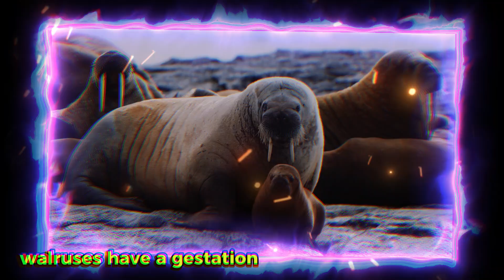Top 10 Animals With the Longest Gestation Periods | BZU Science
Here, we have discussed the top 10 animals with the longest gestation periods. The following animals have the longest gestation periods in the world.
1. Elephants have the longest gestation period of 22 months.
2. Camels have the gestation period of 13 to 14 months.
3. Giraffes have the gestation period of 15 months.
4. Rhinos have the gestation period of 15 to 16 months.
5. Walruses have the gestation period of 15 to 16 months.
6. Whales and dolphins have the longest gestation periods of 18 months.
7. The Black Alpine Salamander has the longest gestation period of 2 to 3 years.
8. Sharks have the gestation period of 3.5 years.
9. Tapirs has the gestation period of 13 months.
10. Donkeys have the gestation periods of 11 to 14 months.
11. Sea Lions have the gestation periods of 11 to 12 months.
12. Manatees have the gestation periods of 12 to 13 months.